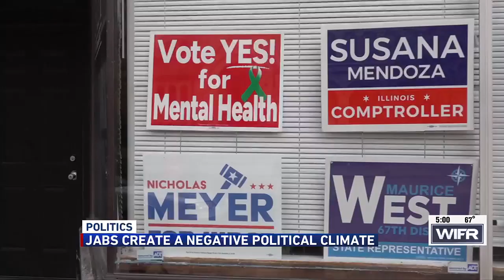Jabs create a negative political climate